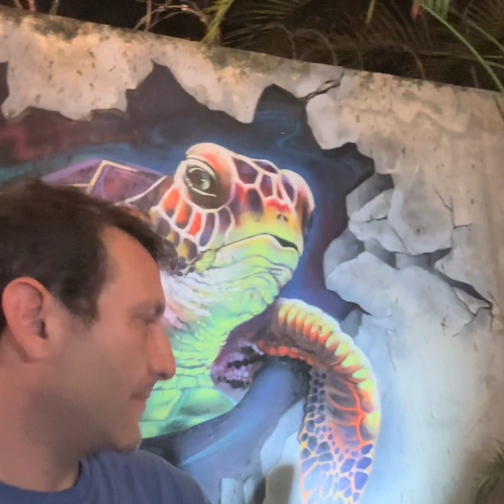UnderWater Rap Music Videos Straight Outta Mexico !!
Fun and Silly songs mixed with Mexico Scuba Trip 2024

no explicit lyrics